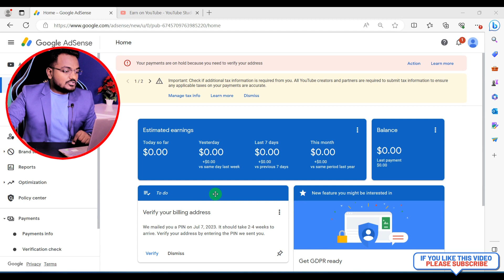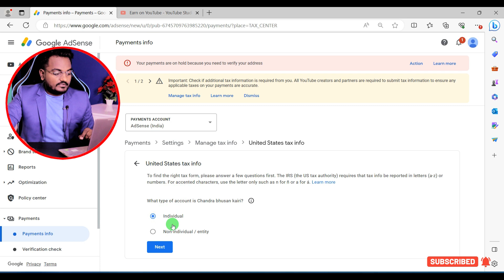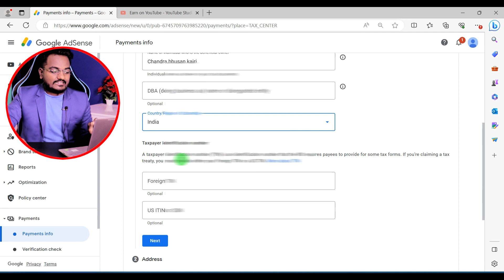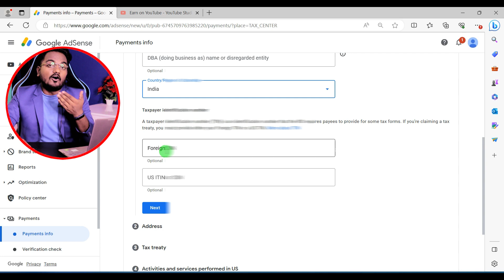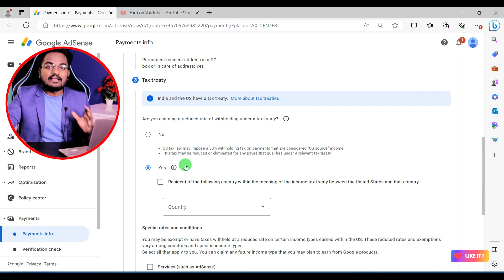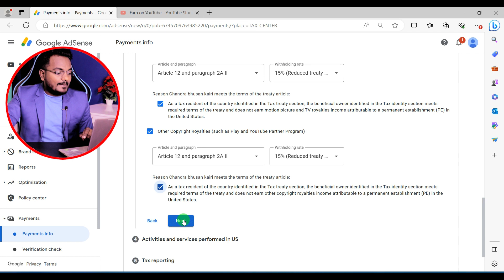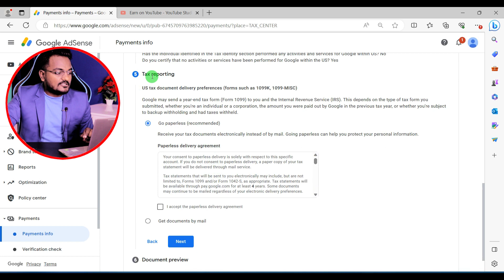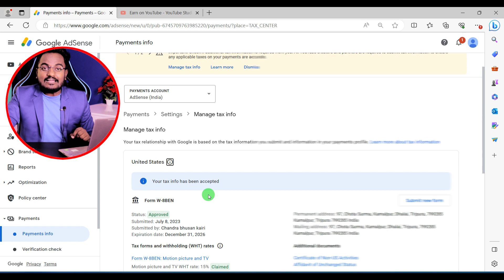Google Adsense US Tax Info. Form Kaise Bhare 2023 | How To Fill Complete US Tax Form in Adsense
About this video - Dosto agar apko bhi adsense me us tax form fill krne me problem aa rhi hai to ye video dhyan se dekhiye apki puri help ho jayegi video ko LIKE SHARE kare...Dhanyawad

Your Queries-
How to fill us tax form in adsesne 2023
2023 me us tax form kaise bhare
adsense us tax form new method 2023
how to submit us tax information in google adsense
google adsense tax form kaise bhare
My Youtube payment hold 2023
My last month youtube payment hold
how to release hold youtube payment
how to fill new us tax form in adsense
adsense me us tax information form kaise fill kare...
your payments are currently on hold
Action is required to release payment 2023
Action is required to release payment
Why is my AdSense payment on hold?
How do I remove Google hold payment?
What does hold payment mean?
Why is there a payment hold?
AdSense payment on hold
issues with your payments account
your payments profile is currently suspended profile id
how to find google business profile id
how to find AdSense profile id 2023
AdSense for YouTube
how to release payment
payments are on hold
AdSense payment
us tax form kaise bhare
us tax form kaise bhare 2023
us tax form in review
us tax form in review problem
us tax form bharne ke bad kya karen
us tax form adsense
us tax form technical yogi
us tax form kya hai
united states tax info 2023
united states tax info in adsense 2023
us tax kaise bhare
us tax form kaise bhare 2022
us tax form kaise bhare manoj dey
how to fill us tax information form in google adsense
how to file us tax return from india
adsense us tax form
adsense us tax
google adsense us tax

50 MM LENS
24 MM LENS